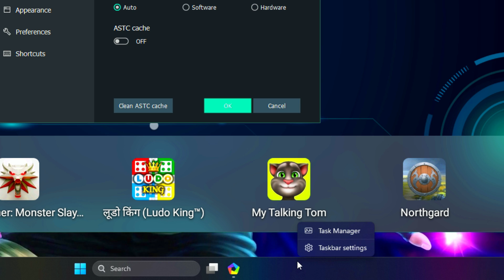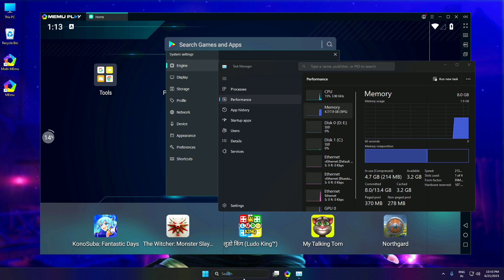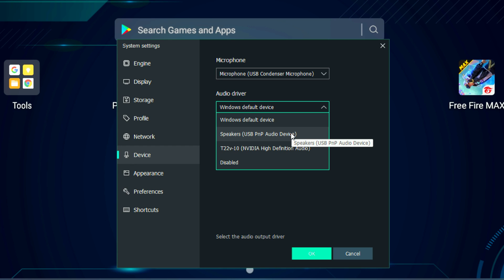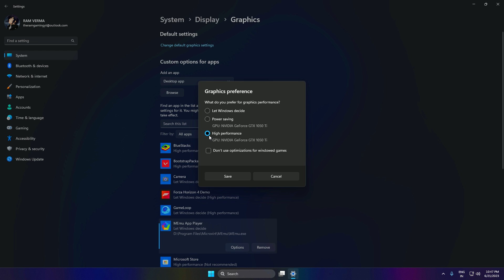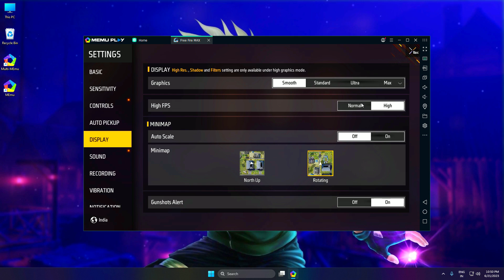MEmu Play 8 Emulator Lag Fix, Best Settings For Low-End PC & Laptop - 2025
MEmu Play 8 Speed Up and Lag Fix Best Settings For Low End PC, Improve Gaming Performance in Your Low Pc Make More Fast.

Timestamps:
0:00 Introduction
0:30 MEmu Play Best Settings
3:14 Graphic Settings for MEmu Play
3:43 User Settings Fo MEmu Play
4:01 Run MEmu Play on this setting
4:25 Free Fire In Game Settings
4:45 MEmu Play Testing
5:47 MEmu Play Free fire Max Graphics Test

My Headphones 2
My Headphones 3
My NVMe (SSD) 1
My NVMe (SSD) 2